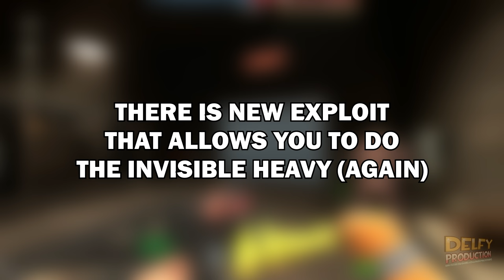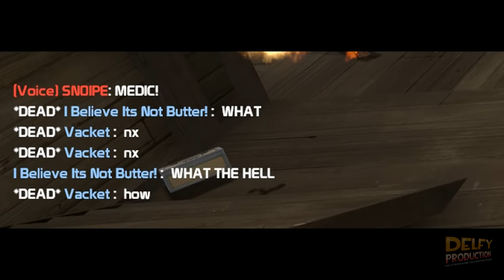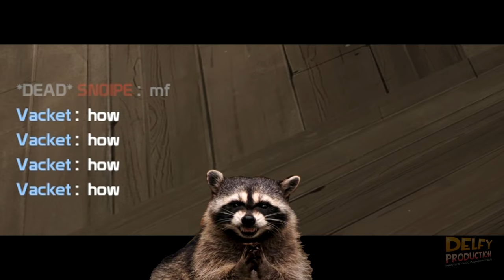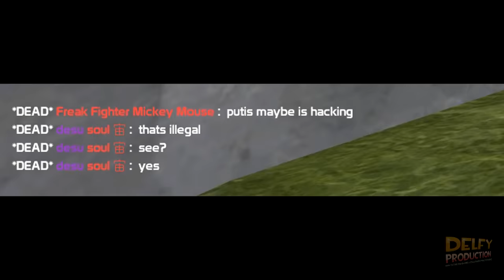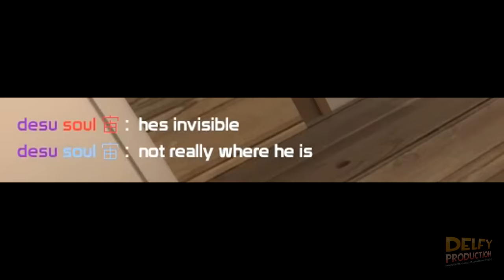TF2 Exploit - Invisible Heavy Reborn (After patch)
Hit the "like" button, if you enjoy the video :)

Jim & the Umbrella - Mike Franklyn;
Tchaikovsky  Sleeping Beauty Waltz - Traditional;
Another Day of Sun - Birdies;
Merrily We Go - Stationary Sign;
Nostalgic Whistling 15 - Magnus Ringblom;